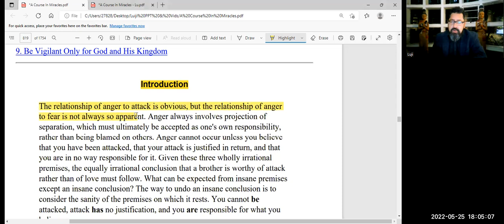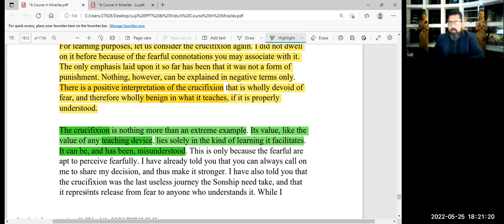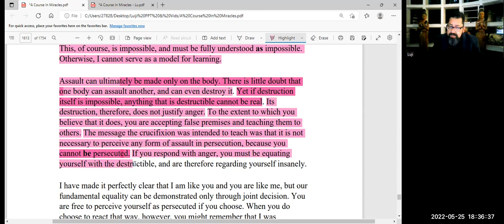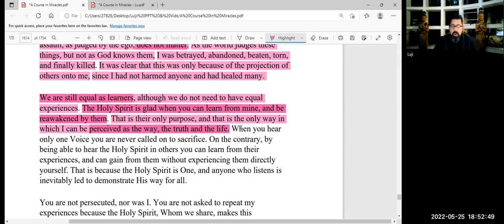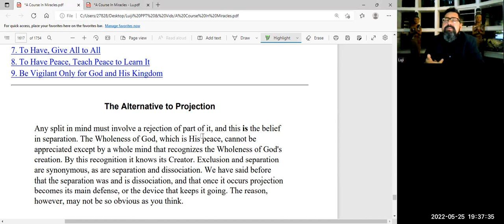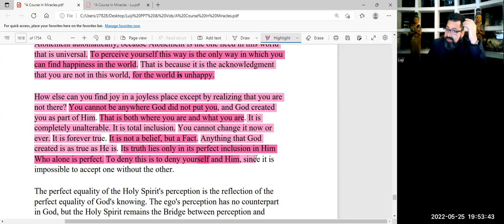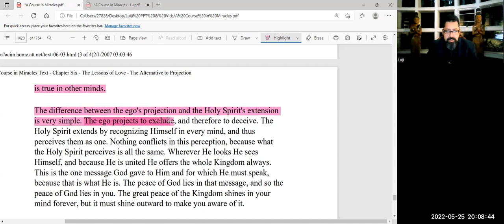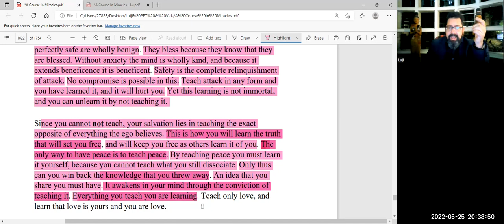A Course in Miracles - Chapter 6.1 to 6 4 - The Lessons of Love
Luis Miguel Falcao (Luji) gives us a in depth lecture on A Course in Miracles Chapter 6.1 to 6.4 - The Lessons of Love